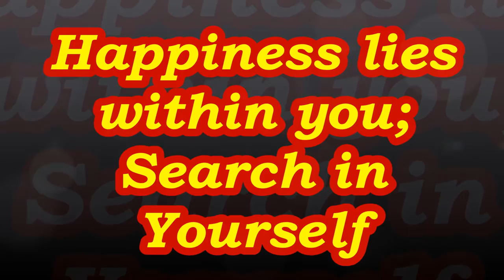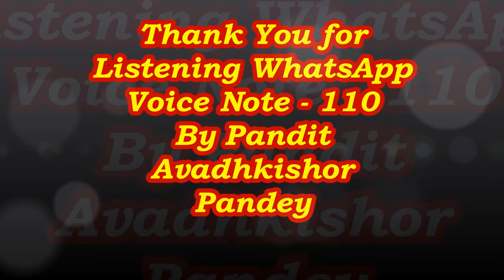WhatsApp Voice Note 111 | Happiness lies within you; Search in Yourself | Pandit Avadhkishor Pandey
These Audios are the WhatsApp Voice Notes By Pandit Avadhkishor Pandey given to his students. He takes daily a different topic & speak on it. His lessons are very helpful & knowledgeable. People from all over the World listen it & learn from it. So listen them & Learn better.